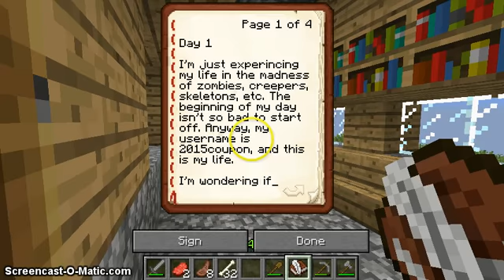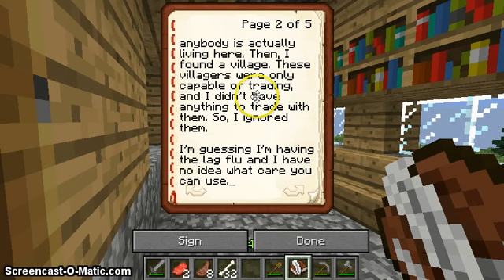Minecraft: 2015coupon's Palace Part II (14)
2015coupon performing "2015coupon's Palace Part II" on Minecraft w/ 2015coupon.

Gamemode - Survival
World - 2015coupon's Palace Part II
Player - Mutiplayer
IP/Address - ithe2015coupon.aternos.m

Captured by - 2015coupon
Produced by - Screencast-o-Matic